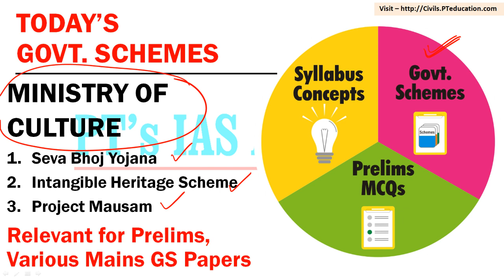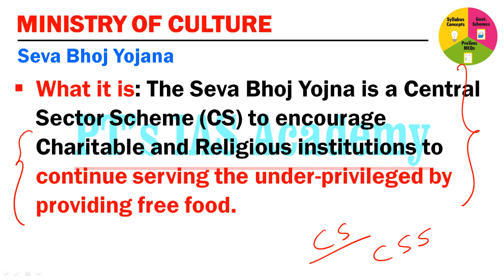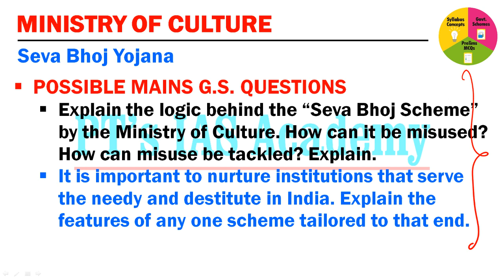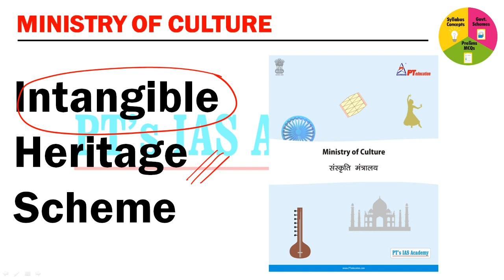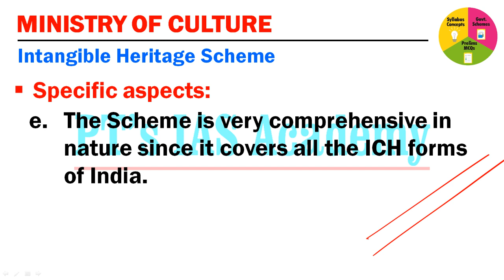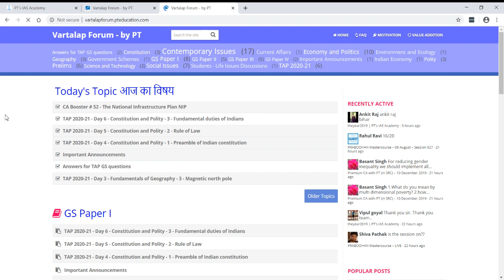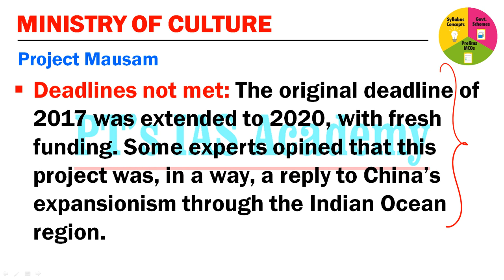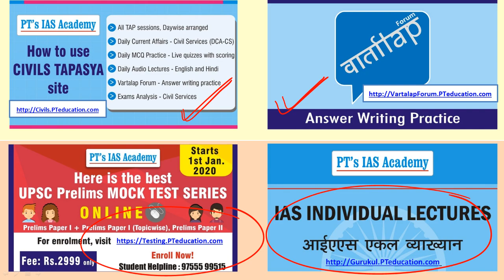Government Schemes for Civil Services - TAP - Day 7 - UPSC 2020-21 - PT's IAS ACADEMY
- Tapasya Annual Preparations is our FREE service for all civil services aspirants (150 + 150 + 150 sessions = 450 nos.)
- Attend LIVE classes on Youtube channel, and learn